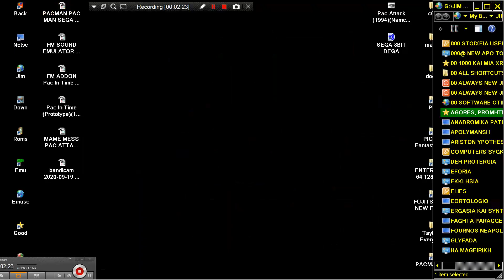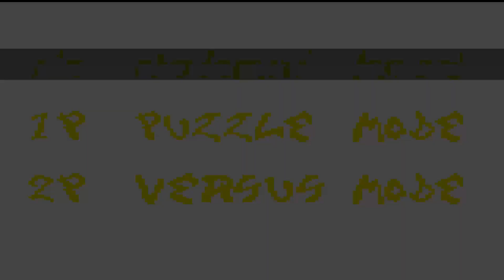MAME MESS PAC ATTACK PUZZLE MODE & NORMAL MODE SEGA GAME GEAR PACMAN PAC MAN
LINK FOR OTHER ALL KIND 2D 3D PACMAN & CLONES & SIMILAR MAZE GAMES BELOW THIS PARAGRAPH,YOU FIND MY FRIENDS YOUTUBE CHANNELS THAT HAVE VERY INTERESTING,RETRO VIDEOS,LONGPLAYS,EMULATION,MOVIES,MARTIAL ARTS ELEMENTS AND OTHER GOODIES.PLEASE VISIT THEIR CHANNELS

1) "GAME DEVELOPER" (GAME INTRO)
2) "GAME PUBLISHER" (GAME INTRO)
3) "MENU" DEVELOPER" (FOR ATARI ST GAMES - WHEN THE MENU STARTS)
4) TEAM WHO "CRACKS" GAME (INSIDE DECOMPACTER FROM ATARI ST OR IN THE AMIGA CRACKTRO)
5) VERSION OF UTILITY "CRACK TEAM" USES (AFTER GAME SELECTION IN MENU IN ATARI ST)
6) PROGRAMMER(S) WHO PROGRAMMED GAME (GAME START SCREEN, AND SOMETIMES EVEN IN "HIGH SCORE TABLE".

1) THE GAME EXISTS IN ONLY ONE VIDEO UPLOAD BUT THE UPLOADER "TALKS CONTINOUSLY",THEN THIS IS USELESS FOR ME AND I UPLOAD THE SAME GAME WITHOUT SPEECH
2) IF ANOTHER GAME UPLOAD (ONE ONLY VIDEO) IS FROM EXTERNAL "BAD" CAMERA WITH BAD SOUND,THEN I UPLOAD IT,AGAIN BECAUSE THE OTHER VIDEO IS USELESS...ETC ETC.WELL,FOR ME THESE GAMES ARE NOT "EXISTS" ON YOUTUBE
3) ALSO IF THE GAME HAS "FAKE" MUSIC SUCH AS FOR HYPOTHETICAL EXAMPLE OF "PACMAN" WHICH IN THE VIDEO YOU HERE INSTEAD GAME AND SAPLES "SAMANTHA FOX",THEN THE GAME IS USELESS,AGAIN,FOR ME.

INTERESTING